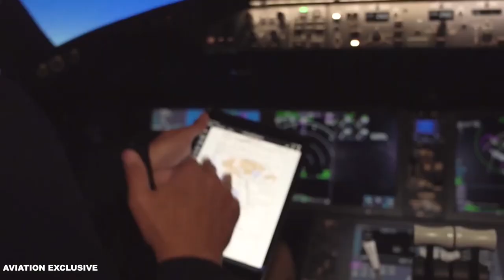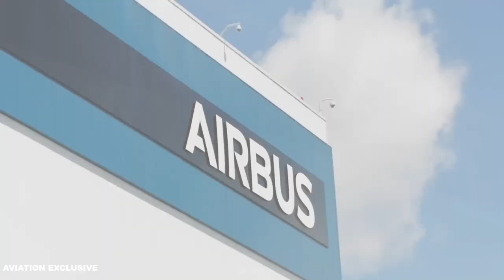BIG NEW AIRBUS ORDERS!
As part of a series of fleet moves, Qantas has revealed plans to purchase several used airbus a320 family aircraft to help cope with expected delays to new aircraft deliveries. The Qantas Group expects to take delivery of nine Airbus narrowbodies and three Boeing 787s this year.